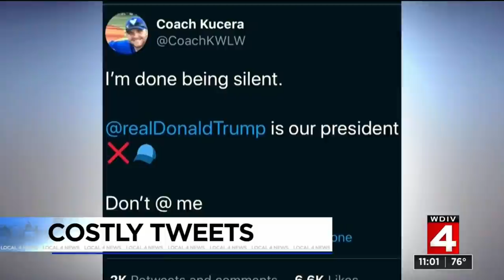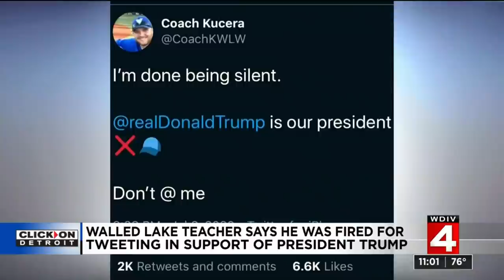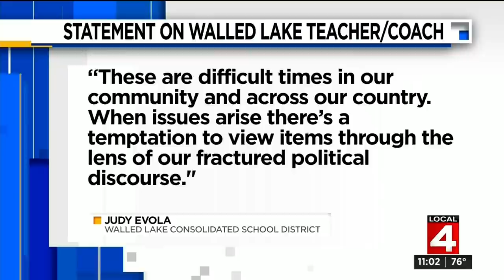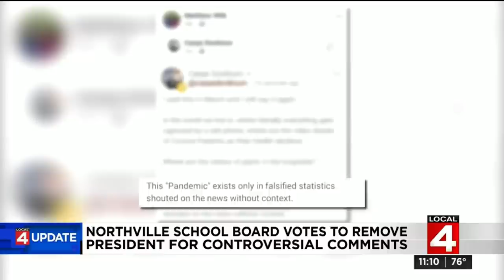Local 4 News at 11 -- July 21, 2020